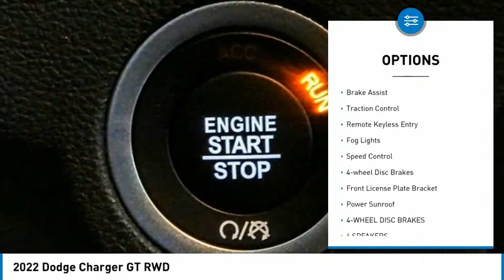2022 Dodge Charger MONTEREY PARK ROSEMEAD EL MONTE MONTEBELLO LOS ANGELES C9602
2022 Dodge Charger GT RWD

1100 W Main St.

BRAVO CHRYSLER DODGE JEEP RAM OF ALHAMBRA, PROUDLY SERVING LOS ANGELES, SAN GABRIEL VALLEY, MONTEREY PARK, EL MONTE, AND SURROUNDING CALIFORNIA LOCATIONS. THIS INDIGO BLUE 2022 Dodge CHARGER IS EQUIPPED WITH A 3.6L V6 24V VVT, AUTOMATIC TRANSMISSION, AND RECEIVES AN ESTIMATED 19 City/30 Hwy MPG. CONTACT BRAVO CHRYSLER DODGE JEEP RAM OF ALHAMBRA TO SCHEDULE A TEST DRIVE AND TAKE THIS 2022 Dodge CHARGER HOME TODAY, OR VISIT OUR SHOWROOM CONVENIENTLY LOCATED AT 1100 W. MAIN STREET ALHAMBRA, CA 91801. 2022 Dodge CHARGER GT RWD $2,000 off MSRP! 19/30 City/Highway MPG 4D Sedan 3.6L V6 24V VVT RWD 8-Speed Automatic Factory MSRP: $39,355 Bravo Chrysler Dodge Jeep RAM dealership is a new kind of dealership, where we put our customers ?? needs first. We are located in Alhambra, CA, just miles east from the Downtown Los Angeles area. Our dealership has been proudly serving the Los Angeles area and the San Gabriel Valley community under our new ownership as of June 6, 2017. When shopping for a new vehicle you will get assigned a professional Product Specialist to help you find the right vehicle for you. No commission, no pressure is our motto. Our Service Department does not fall behind, we have on-hand knowledgeable Service Advisor ??s that offer multi-lingual service in English, Spanish, and Mandarin Chinese. Prices do not include government fees and taxes, any finance charges, any dealer document processing charge, any electronic filing charge, and any emission testing charge. Prices of vehicles on this website do not necessarily include accessories, dealer ship ad on ??s or mark ups, that may have been applied to any of our vehicles at the dealership. Advertised selling price does NOT apply to leases. Here at Bravo Chrysler Dodge Jeep Ram, we will work with you on getting the most value for your current vehicle trade in, no matter the condition it is in, and get you into the new or pre-owned vehicle you want! While every reasonable effort is made to ensure the accuracy of this information, we are not responsible for any errors or omissions contained in the description, pricing, or availability for this vehicle. Please verify any information in question with our professional sales staff. All applicable rebates require proof of qualification and proper documentation before vehicle delivery. Please call to see if you qualify for additional factory rebates! Price does not include safe Stock #: C9602 | VIN: 2C3CDXHG2NH139078 | 2022 Dodge Charger GT RWD ALLOY WHEELS AIR CONDITIONING POWER WINDOWS Bravo Chrysler Dodge Jeep Ram